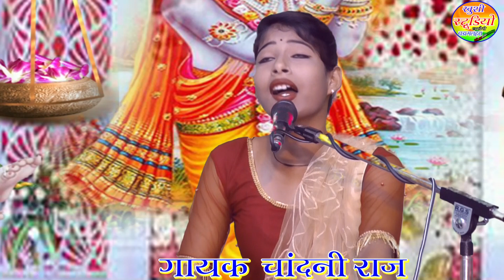सबसे प्यारा कृष्ण भजन!!ओगन तो भरे नस-नस में!!गायक चांदनी राज!!रिकॉर्डिंग खुशी स्टूडियो बडामलहरा